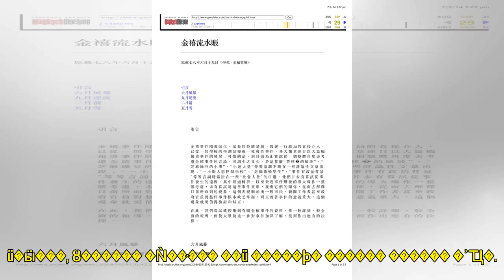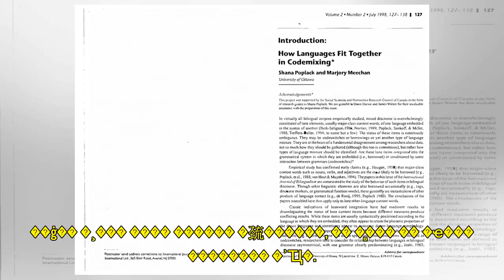'���� ��' ����Ǯ, ����Ʈ������ġ�� 2-2 ���º�